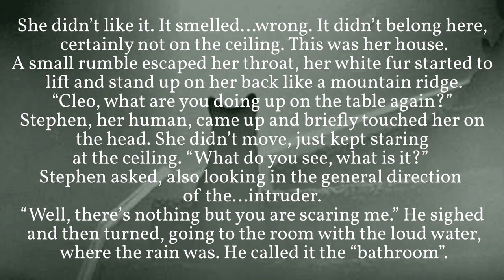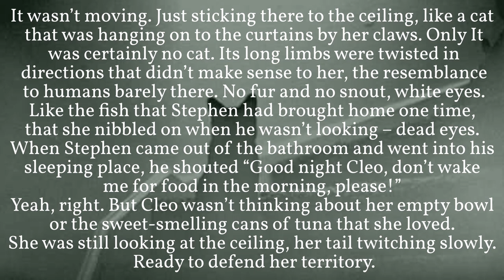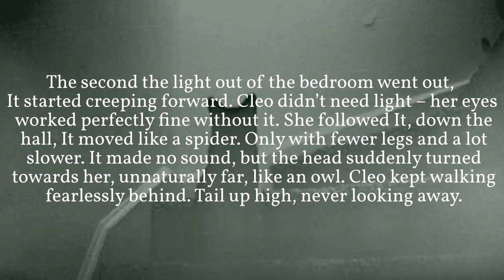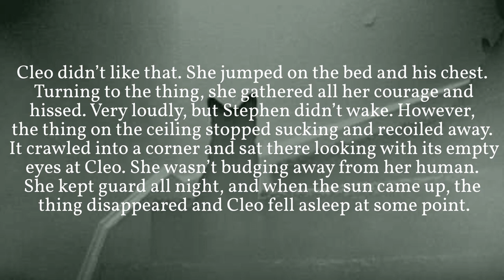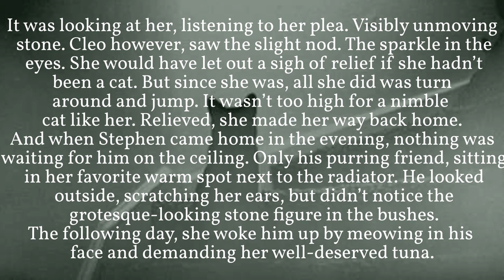Guardians | paranormal flash fiction, original short story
Hi! Welcome to my series of story videos,
where I narrate or let AI narrate short stories/flash fiction, written by me on my blog.
💙spoon

Scott Buckley - I walk with ghosts